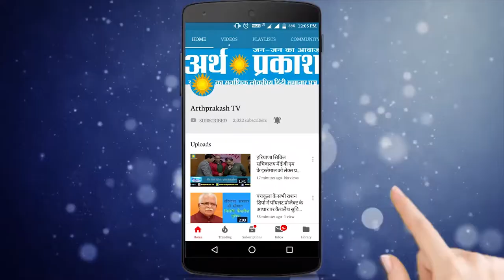पानीपत: मुख्यमंत्री मनोहर लाल ने रोड शो में की शिरकत || Arth Parkash Tv